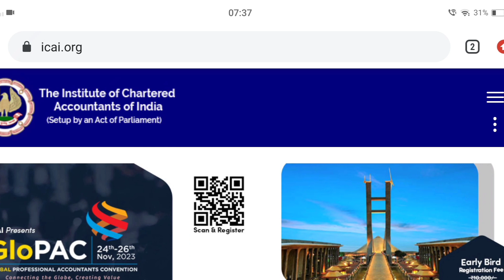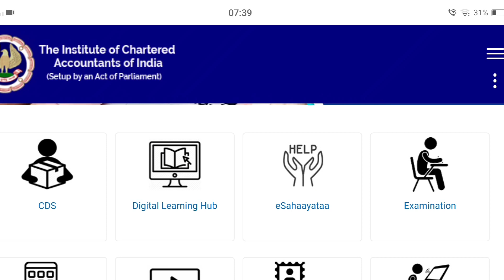icai good news out for all ca foundation students regarding june 2023 exam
ca foundation mark sheet